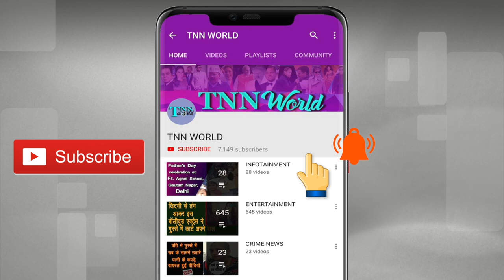This Man Brutally Exposed Asaduddin Owaisi | Ayodhya Verdict | TNN WORLD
Heart Winning Video On Ram Mandir Judgement .

This man just exploded on Asaduddin Owaisi when being asked on his comment over Ayodhya Verdict .

Anchor- Nidhi Singh
Camera-Balvinder